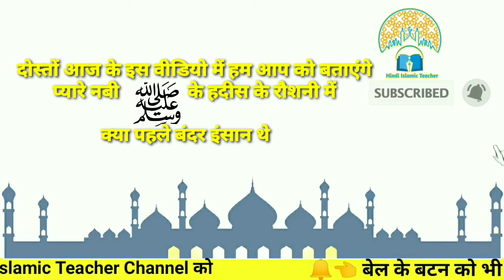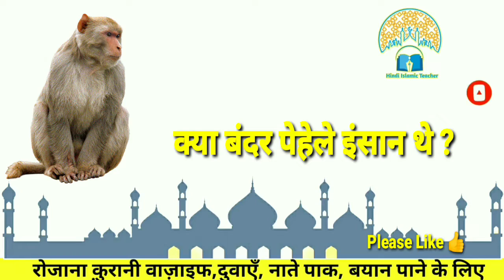किया बंदर पहले इंसान थे - नबी पाक ﷺ ने फरमाया - insanon ki bandaro (Monkey) jesi shakal hogai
आज की वीडियो में हम सीखेंग

अल्लाह आपको खुश रखे
अमीन
अल्लाहुम्मा अमीन

अल्लाह हाफ़िज़